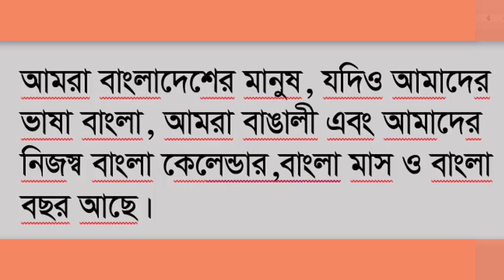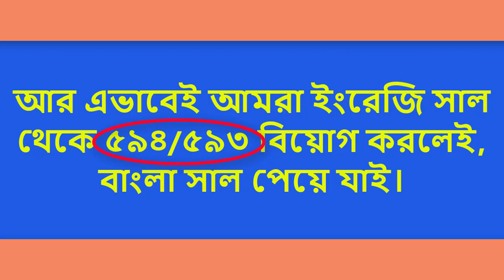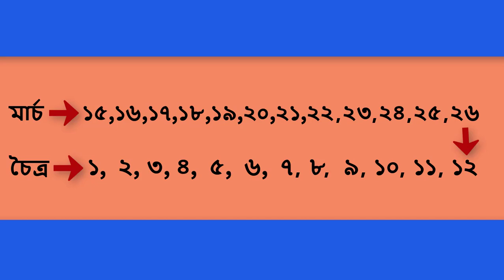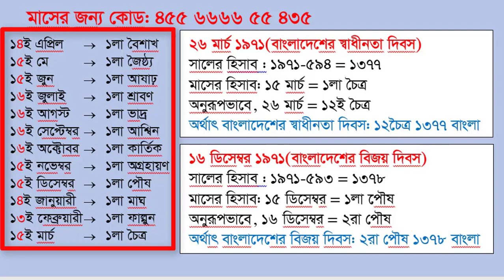ইংরেজি সাল ও তারিখ থেকে বাংলা সাল ও তারিখ বের করার কৌশল। English date Strategies to find out bentali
Hi friends,
In today's video I have a strategy on how to find Bengali year from English year. Even how to determine Bengali date from English date is shown very simply in this video. Even the Bengali New Year begins every year on any month of the English year.
Thanks
(Salim Al Mamun)

হাই বন্ধুরা,
আমার আজকের ভিডিওতে আছে কিভাবে ইংরেজি সাল থেকে বাংলা সাল বের করার কৌশল। এমনকি ইংরেজি তারিখ থেকে কিভাবে বাংলা তারিখ নির্ণয় করা যায়, এই ভিডিওতে অতি সহজভাবে দেখানো হয়েছে। এমনকি বাংলা নববর্ষ ইংরেজি সালের কোন মাসের কোন তারিখে প্রতি বছর আরম্ভ হয় এখানে বলা আছে।
(সেলিম আল মামুন)